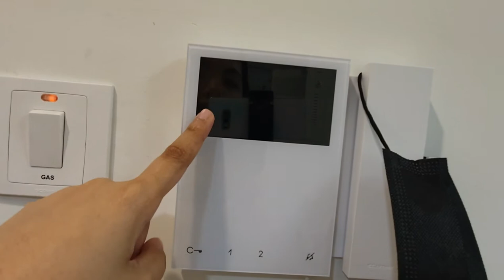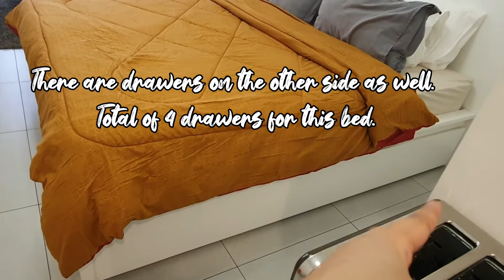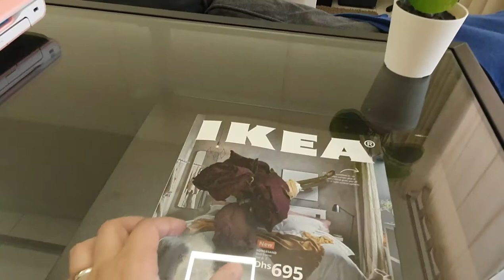STUDIO APARTMENT IN DUBAI | OFW Home | Home Decor Ideas | The Wings Arjan